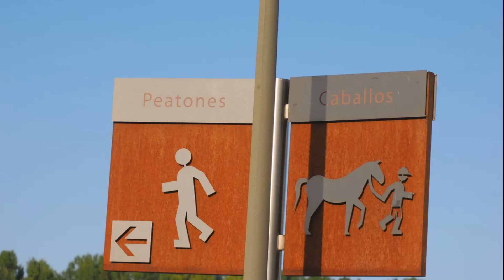Jinetes y amazonas. CST, CECYL. Segovia.14 de agosto de 2024 FEDERACIÓN HÍPICA CASTILLA Y LEÓN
FOTOGRAFÍAS DISPONIBLES, contactar por:
wassap, ALFONSO MATA 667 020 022

CONCURSO HÍPICO CST, CECYL. Segovia. 13 y 14 de agosto de 2024
FEDERACIÓN HÍPICA CASTILLA Y LEÓN